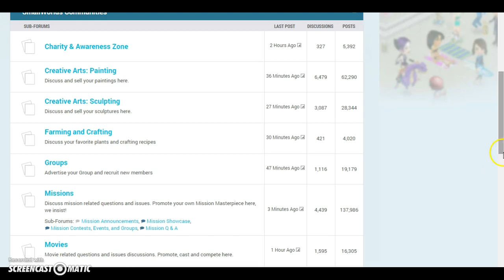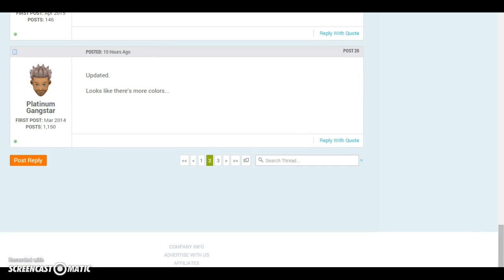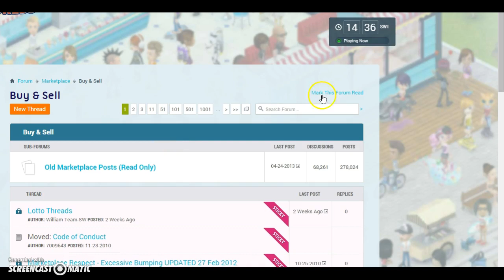Let's Play Smallworlds #17 I'm back!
Woo went away for a bit but I'm back guys :)